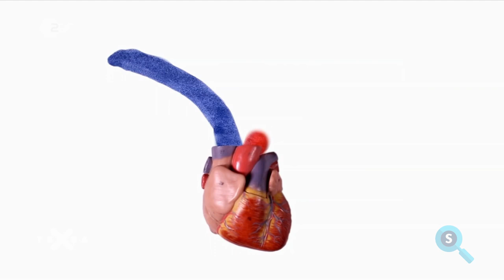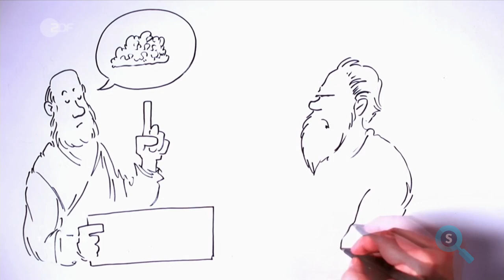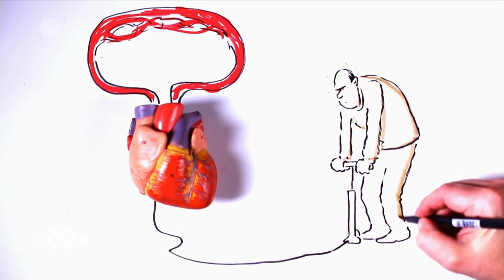Kultura historio de la koro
Ŝanĝoj: Aldono de kanalaj komenco kaj fino kun muziko, Esperanta voĉo kaj piktogramo de Scivolemo en la angulo.
Esperanta teamo: Siru, Stefan, Karlos’ kaj Frank